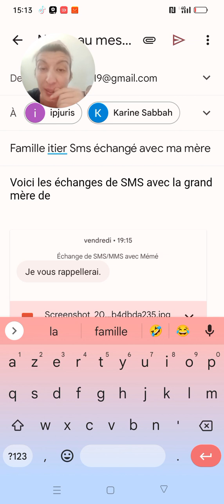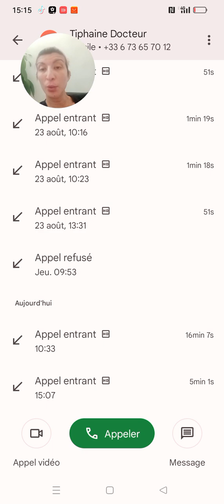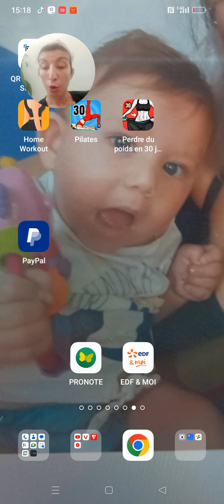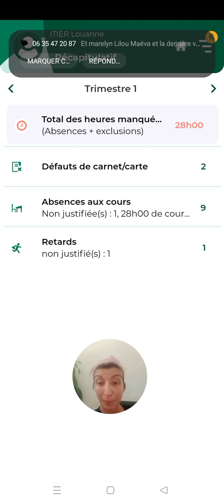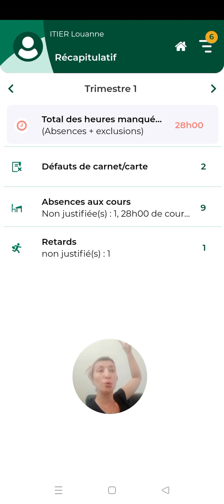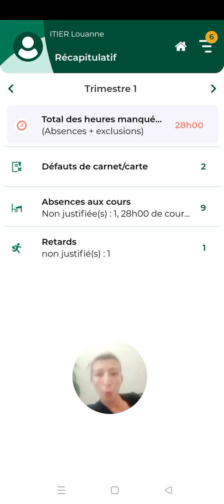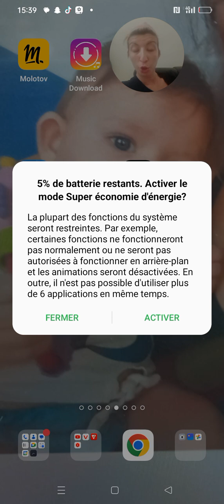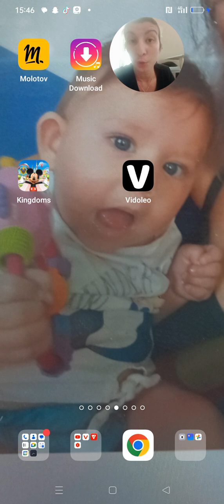🤣🤣🤣très grosse erreur des grand parents ils sont dans la merdasse pas de rdv le 21 chez la psy +....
🤣🤣🤣🤣🤣 je me régale
oh punaise le retournement de la situation
alors qui s'en tape réellement de Louanne ?

j'en informe immédiatement les avocates

si réellement je m'en ficherais de Louanne avec ce qui ce passerais vous croyez vraiment que je m'afficherais de la sorte 🤔🤦🏼‍♀️
quand je vous disais que je suis très patiente que je vous laisse faire vos propres opinions